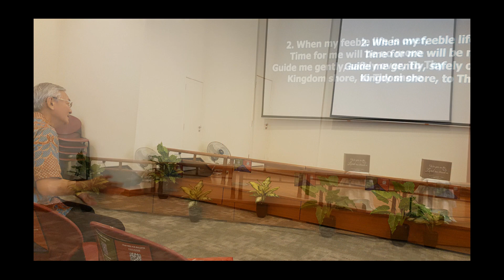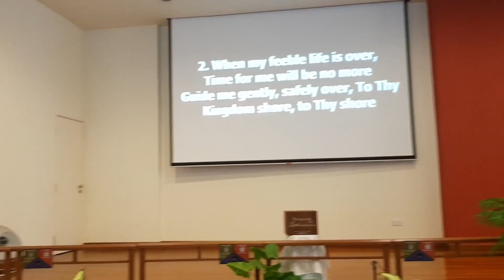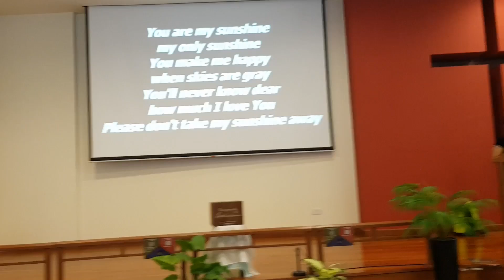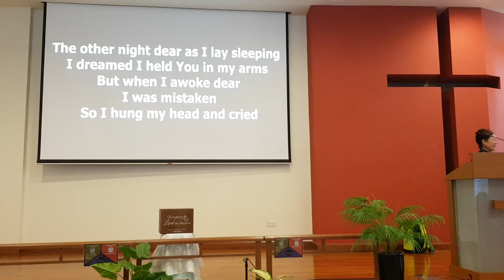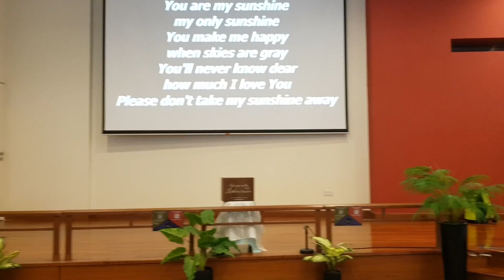Peranakan-Indonesia Fellowship at PMC 24 Feb 2024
Photo slideshow 19 1